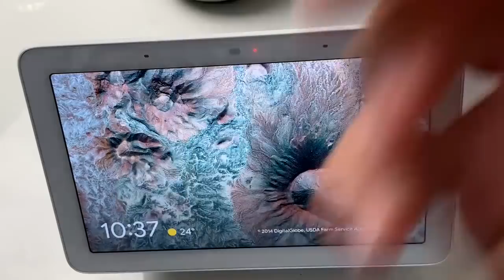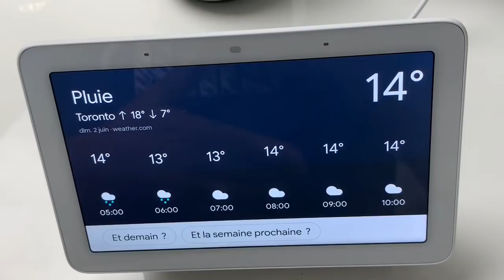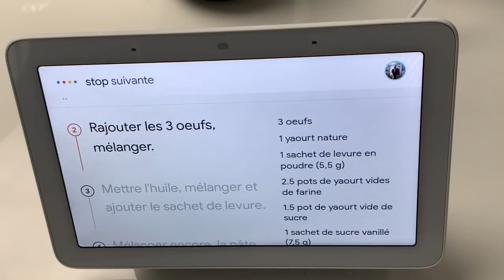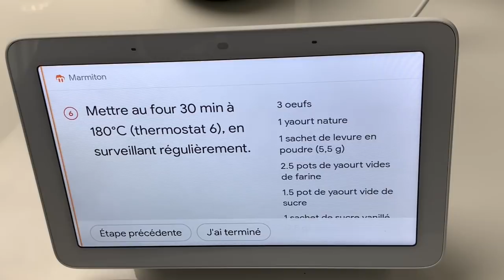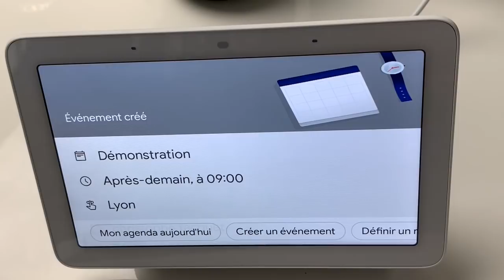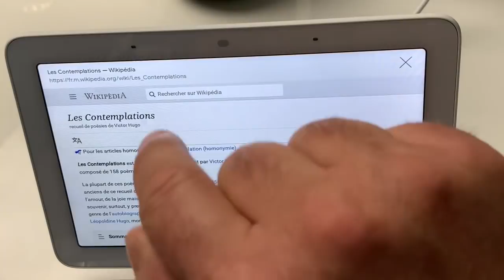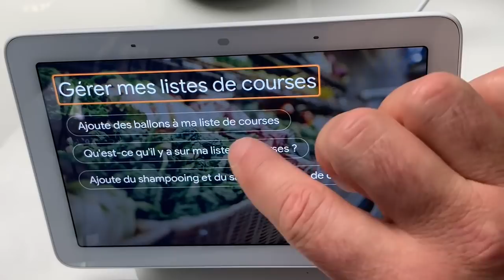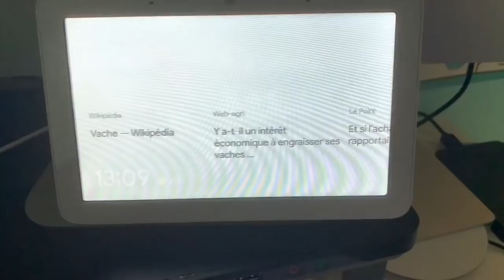Nest HUB Démonstration Des Écrans InterActif Recettes De Cuisine Vidéos Calendrier Météo Jeux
Salut dans cette vidéo je te montre les écrans interactif, du Nest Hub Google les différents mots clés qui lance les écrans comme pour la cuisine, météo, et bien plus encore voilà j'espère que cette vidéo te plaira et à plus pour la prochaine. @+.